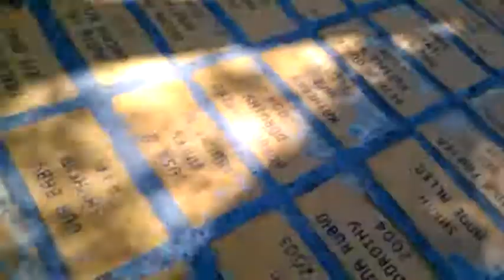Dumbass Productions presents:missy on the yellow brick rd in kansas